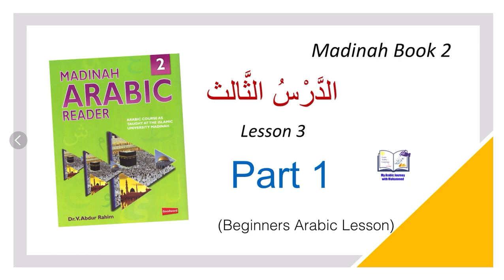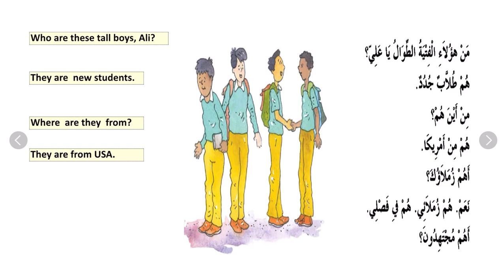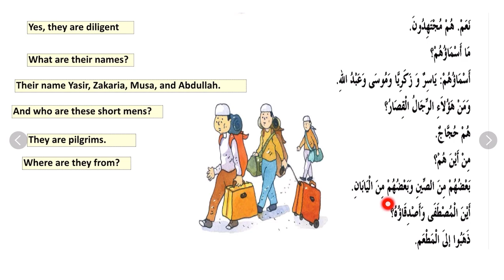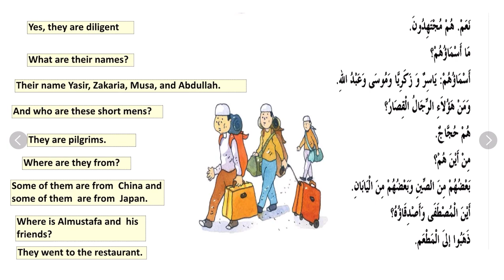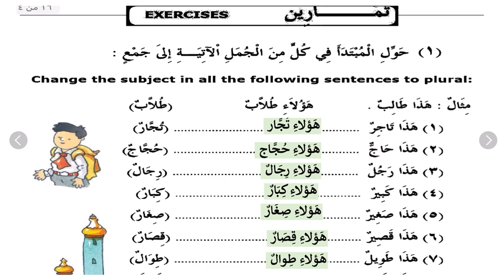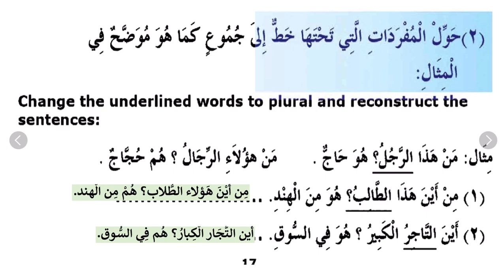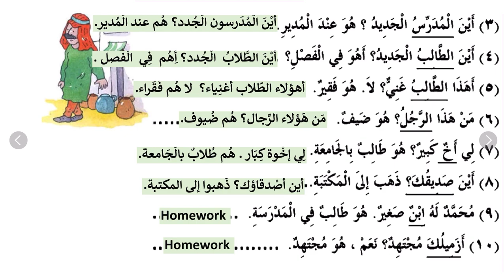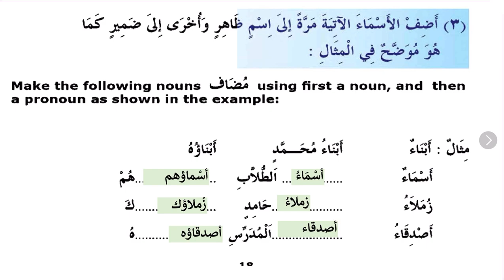Madinah Arabic Book 2 - Lesson 3Part 1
The explanation of Madina Arabic Book 1

Madina Arabic Book 2 Lesson 1
Arabic language  for beginners
Membership